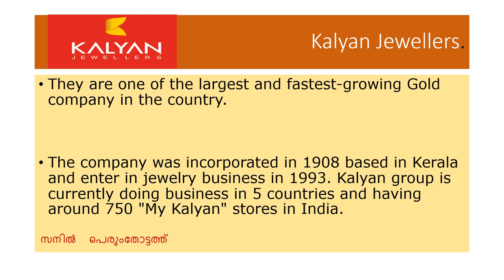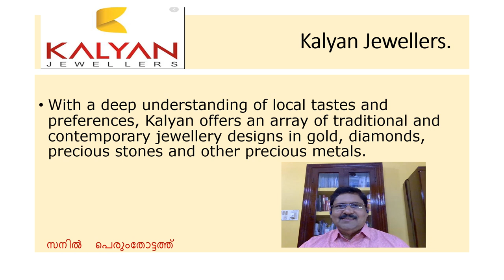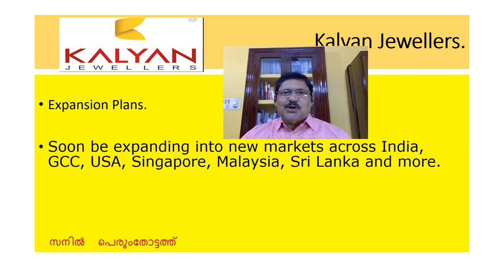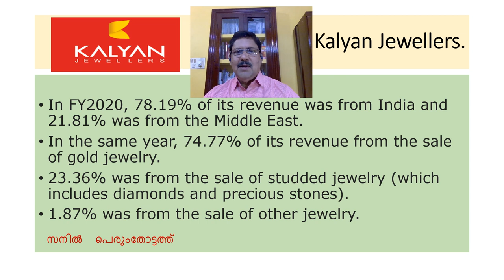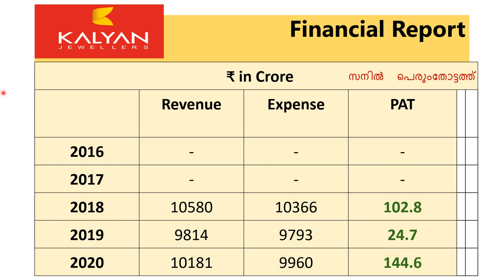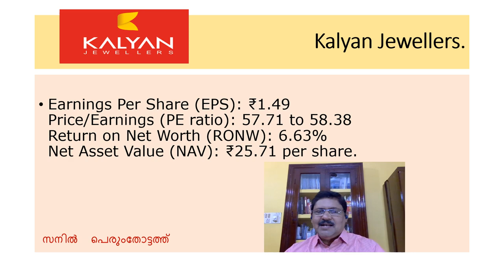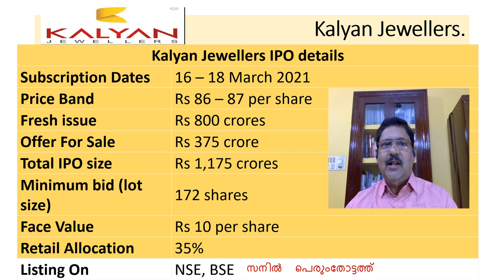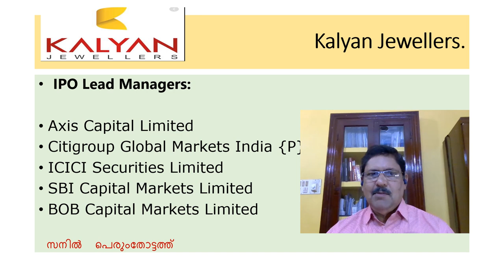Stock Market for Beginners -#52. Kalyan Jewellers IPO Details.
Understand the details of the Public Issue of the Company Kalyan Jewellers .It is well explained in this video  by the veteran Stock Market Trainer SANIL PERUMTHOTTATH .
 Shri. SANIL started his career as a journalist and then Joined Cochin Stock Exchange in early 90's and then worked as a Manager in Mumbai Stock Exchange {BSE} in its Investor Service Department. He also worked as a faculty in the leading Business School of Kerala ,SCMS Cochin. Presently he is heading the Training Department of Acumen Capital Market {I} Ltd. He is a passionate trainer.